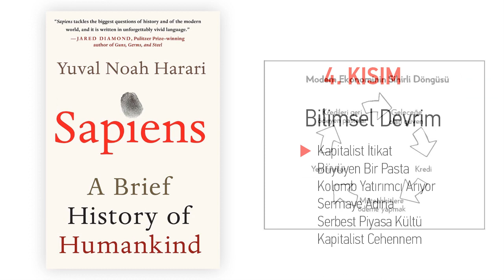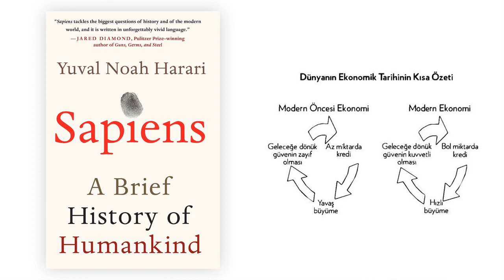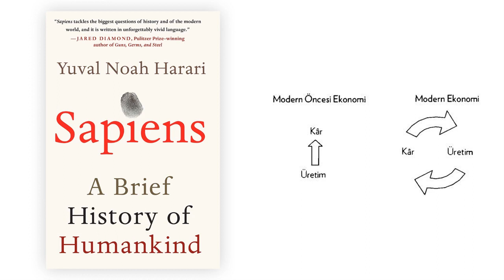Yuval Noah Harari - Sapiens - Bilimsel Devrim (16. Parça)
00:00 Kapitalist İtikat
11:33 Büyüyen Bir Pasta
24:41 Kolomb Yatırımcı Arıyor
49:36 Sermaye Adına
56:50 Serbest Piyasa Kültü
01:00:09 Kapitalist Cehennem